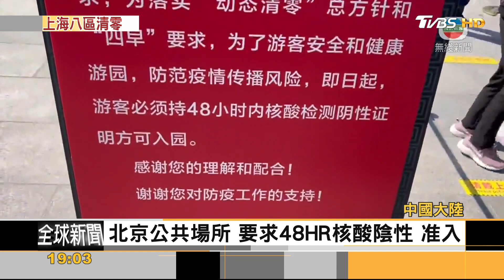北京上公廁「實聯制」 上海八區社會面清零｜方念華｜FOCUS全球新聞 202205012